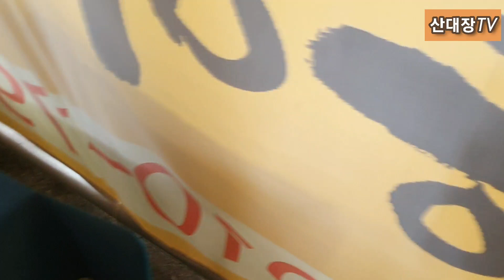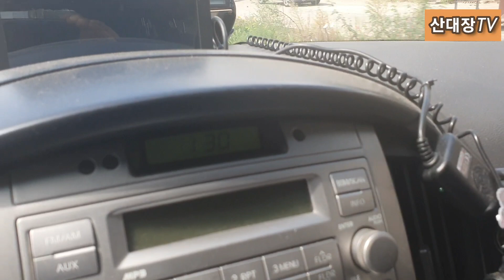속리산권 능이 송이버섯동향 능이버섯은 끝물입니다